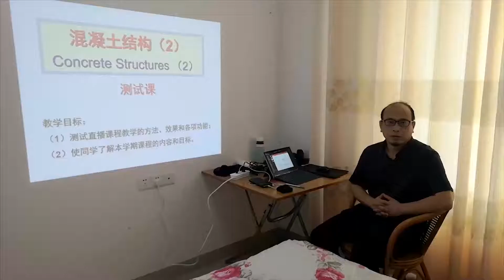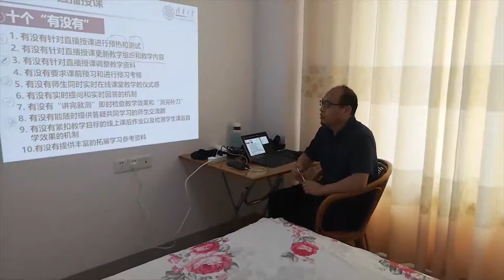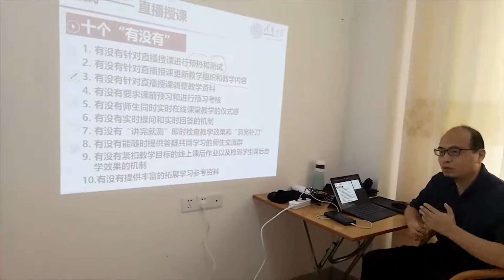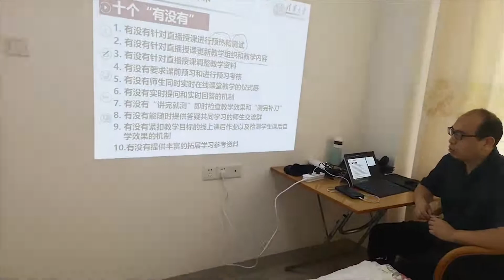唐加文双博士10179 COM——清华大学 在线教学进行时在线教学准备的十个有没有